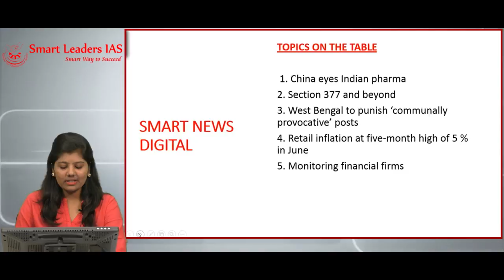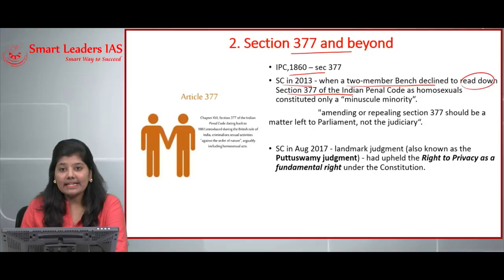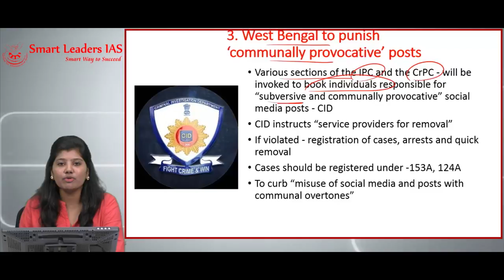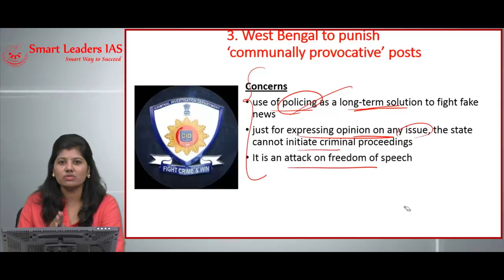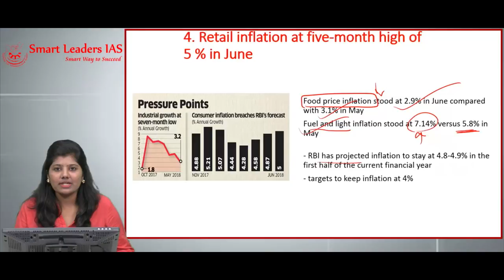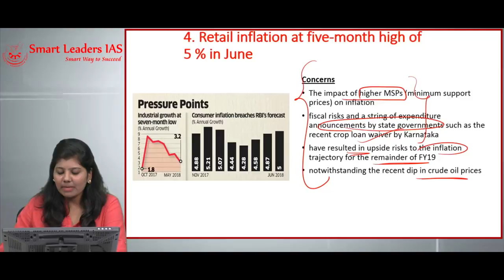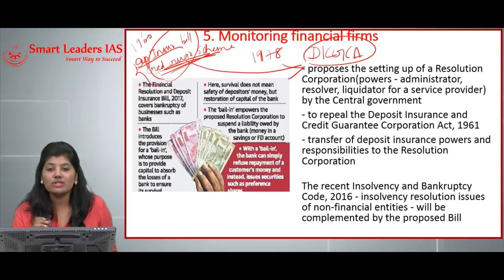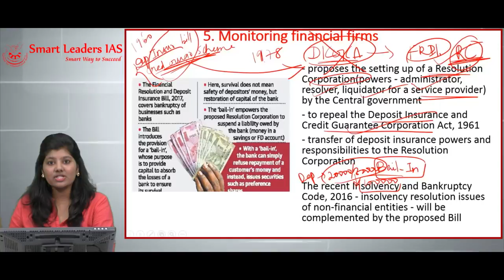Smart News Digital | 13.07.2018 | Smart Leaders IAS | Chennai